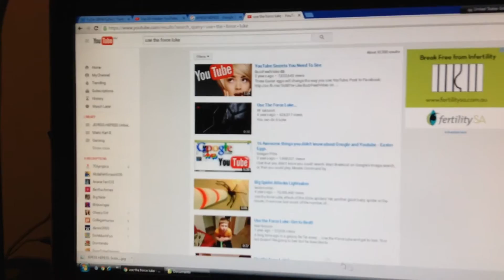JEPESS HEPESS Does Use The Force Luke Trick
Type Up: Use The Force Luke.